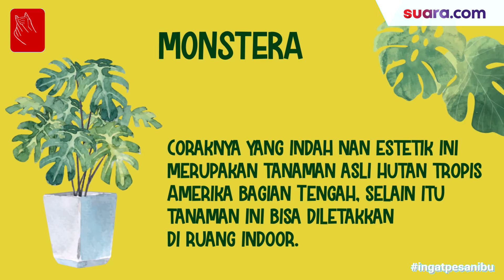Videografis: Jenis Tanaman Hias yang Populer saat Pandemi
Pandemi Covid-19 ini masih menyelimuti kita pada tahun 2021. Tak heran banyak dari mereka yang mulai mencari-cari aktivitas atau hobi baru yang dapat dijalankan di rumah. Salah satu hobi yang paling menarik dan menjadi tren dimasyarakat adalah bercocok tanam dengan tanaman hias. Meski sudah tren pada tahun lalu, nampaknya aktivitas bercocok tanam ini sampai sekarang pun masih diminati masyarakat.

Jika tahun lalu tanaman janda bolong sangat viral, tentunya tahun 2021 ada pula
tanaman hias yang akan popular. Tanaman-tanaman ini juga tidak kalah menarik dengan tanaman di tahun lalu. Berikut adalah beberapa jenis tanaman hias yang akan popular saat pandemi 2021. Selengkapnya dalam videografis di atas.